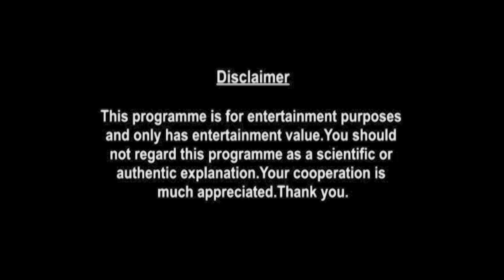Gemini Weekly Horoscopes Video For 7th December 2020 - Hindi | Preview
weekly-horoscope/

shop/astrology-services/whats-my-moon-sign/

▶ About Prakash Astrologer:

Here is your 7th December Weekly Horoscope. In this video we will be covering your